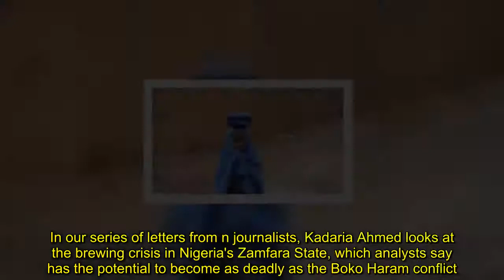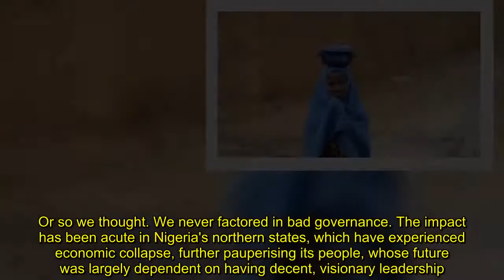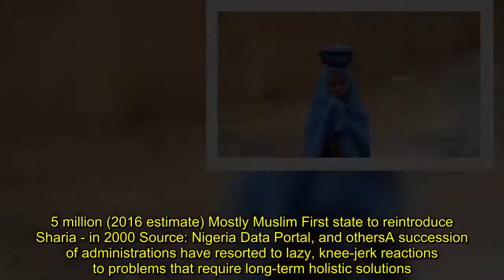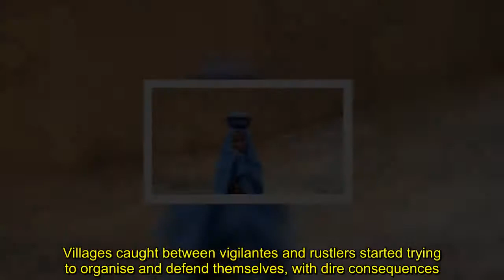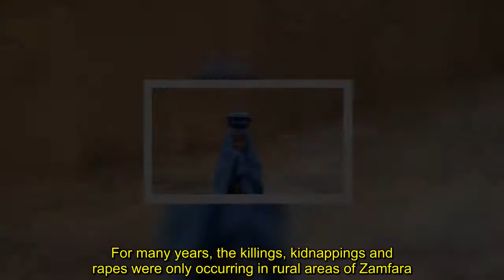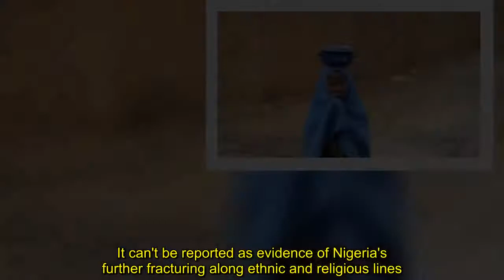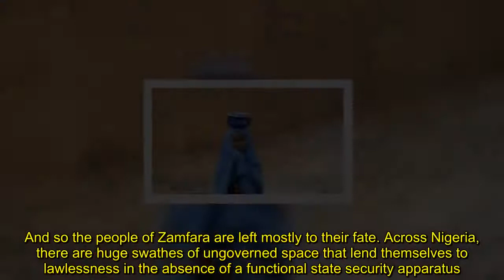How my home town became a bloodbath that no-one cares about